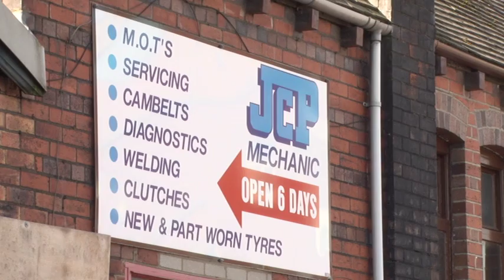Pot holes in Stoke on Trent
CUE:

Residents in the Shelton area are still waiting for pot holes to be filled in.

A road inspection over two weeks ago found a number of repairs were needed.

Jodi Law reports.